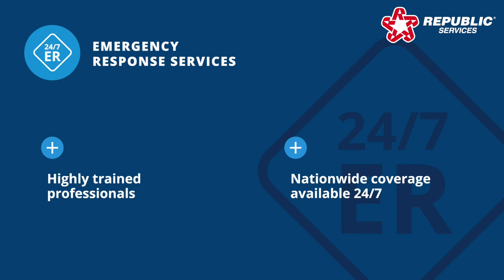Environmental Solutions: Emergency Response Services (short)